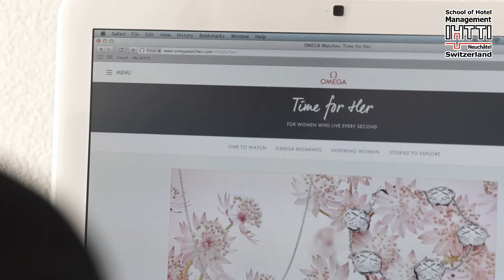【IHTTI 學生分享】Carol分享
IHTTI 是一間傳統的瑞士酒店管理大學，貫徹「以人為本，精益求精」的教學理念。課程結合酒店與設計管理新方向，也融入了專業的奢侈品管理知識。IHTTI與世界知名時尚品牌Calvin Klein、Paul Smith，及全球頂尖的酒店設計集團HBA、Les Concierges等合作，為學生提供真實的學習和實踐平台，培育學生除酒店管理外獨有的專業發展。
👇想了解更多有關瑞士酒店管理嘅資訊👇
【讚好Facebook】

📺 更多影片重溫：
走進由學生籌辦嘅宴會現場💃：

Swiss Education Group
瑞士酒店管理大學 - 香港及澳門辦事處